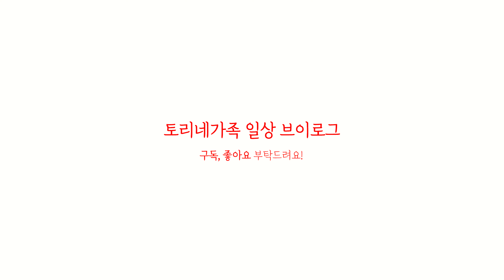시골에서의 일상, 맛있는 보리수 열매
아직 다리가 불편한 토리와 앞집 할머니집에 보리수 열매를 먹으러 갔어요.
빨리 나아져서 걸어 가는 날이 왔으면 좋겠습니다.